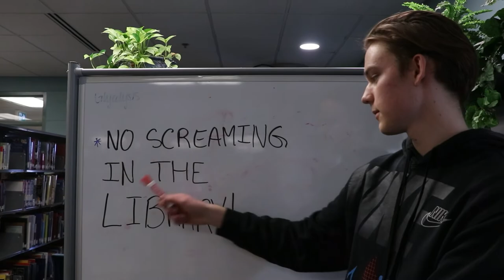Silent Movie (literally) - Laforest